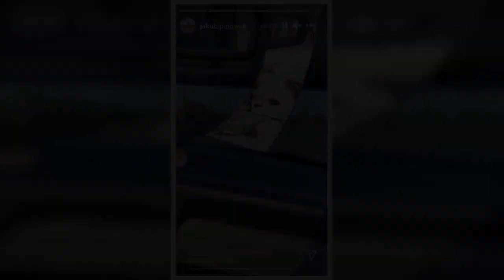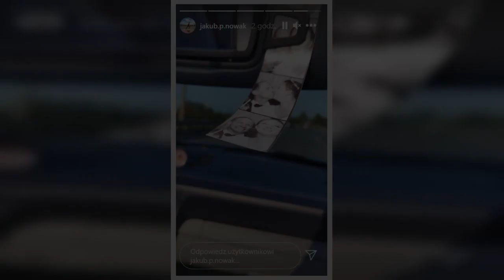Julia Królikowska wyszła za mąż! Ślub odbył się w stylu rustykalnym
Julia Królikowska wyszła za mąż! Ślub odbył się w stylu rustykalnym  Julia Królikowska (22 l.) wypowiedziała sakramentalne "tak"!. Siostra Antka Królikowskiego postawiła tego dnia na bardzo elegancką, ale prostą kreację. Wyglądała zjawiskowo!          Julia Królikowska dokładnie 11 września zdecydowała się zawrzeć związek małżeński ze swoim narzeczonym Jakubem Piotrem Nowakiem. Ceremonia odbyła się z dala od mediów i blasków fleszy. Mimo to na wydarzeniu pojawiło się wielu gości. Jak wyglądała J  ...